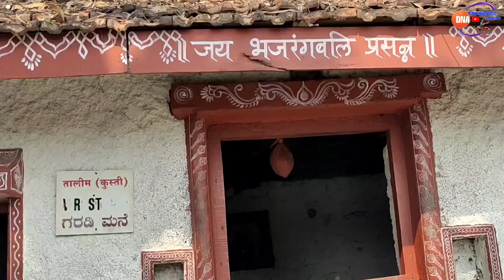Kaneri Math kolhaur | Big Youtuber in Kolhapur